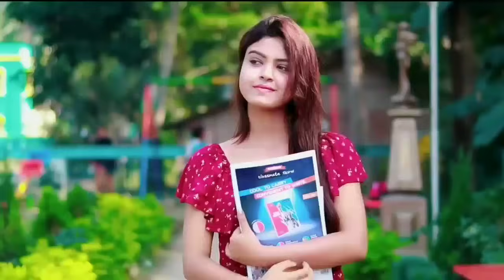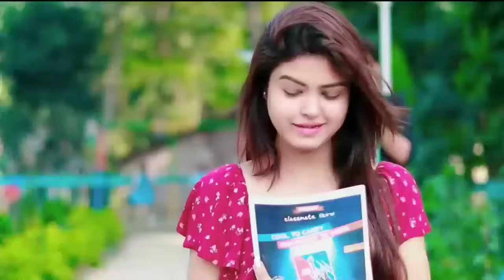SUNO MIYA SUNO ( Full HD Song ) Trending DJ Remix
Original Credits :-

Movie/album: Kyo Kii... Main Jhuth Nahin Bolta

Singers: Sadhana Sargam, Sushma Shrestha (Poornima), Udit Narayan

Song Lyricists: Dev Kohli

Music Composer: Anand Raj Anand

Music Director: Anand Raj Anand

Music Label: T-Series

Starring: Govinda, Sushmita Sen, Rambha

Release on: 21st September, 2001

Our Additional Songs :-

Lyrics :-

Suno miya suno miya
Tum ho deewane
Tum ho deewane
Tum hum pe marte
Ho dil kaise maane
Tum ho deewane
Sachchi sachchi keh do na bolo
Sajan re jhuth mat bolo

Pyaar tujhe karta hoon
Dekh meri aankhon mein
Tere beena neend nahin
Aati hain raaton mein
Haay pyaar tujhe karta
Hoon dekh meri aankhon mein
Mithi mithi pyaari pyaari
Teri in baaton mein
Aa gayi main aayi piya le
Le mujhe baahon mein
Oye dil diya tumko yeh lo
Jhuth mat bolo

Dekhi hain gazab ki chamak
Tere gaalon mein
Aaja tu laga doon main phool
Tere baalon mein
Are dekhi hain gazab ki
Chamak tere gaalon mein
Aaja tu laga doon main
Phool tere baalon mein
Seene se laga le
Mujhe apna bana le
Tere sang rehna
Hain dil mein basa le
Dekho na jhuth mat bolo
Tum ho deewane
Tum hum pe marte ho
Dil kaise maane
Tum ho deewane
Sajan ji jhuth mat bolo
Suno ji jhuth mat bolo.